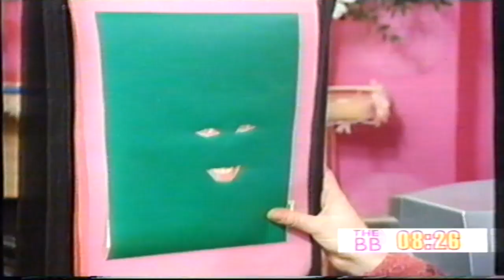Westlife - Interview - The Big Breakfast - 9th December 1999 - Part 2 of 3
Westlife are interviewed on the bed with Liza Tarbuck and then are surprised by Johnny Vaughan! To be continued!

Oh, and Happy St Patrick's Day! Twenty years ago today I was supposed to give Mark a very suggestive card, but for some reason didn't manage to meet him...which is probably for the best! 😂🤣😂

Thanks for sharing Annmarie!